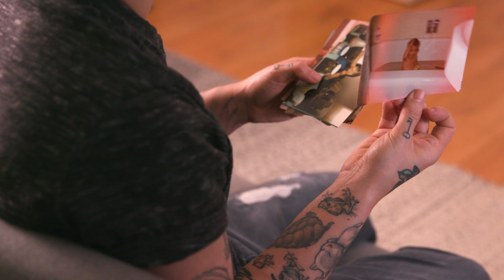My Transgender Journey - Part 2 - Jen Trani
Frank Meyer - Director & Music
Jason Valdez - Cinematographer
David Schneider - Editor
Ron Pelham - Sound Supervisor
Jarrod Simonetto - Camera Operator
Sarah Remetch - Camera Operator
Miguel Cala - Camera Operator
Julie Cumo, Andria Ferrell, Lucia Rodriguez  - Hair and Makeup